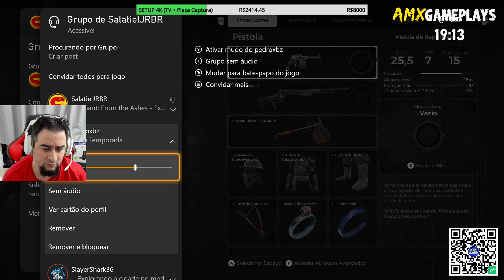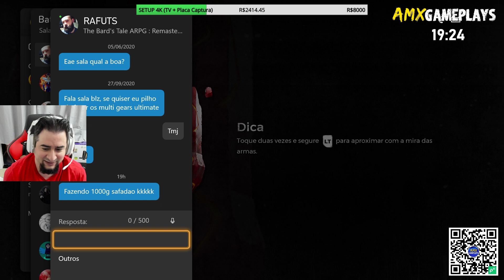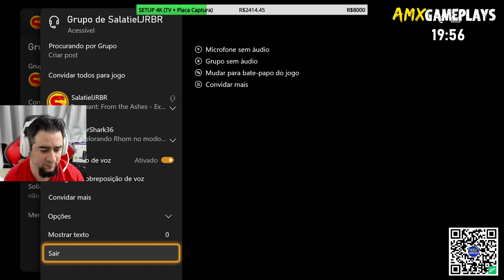Testando Outro MIC | Remnant: From the Ashes (Xbox One) - #02